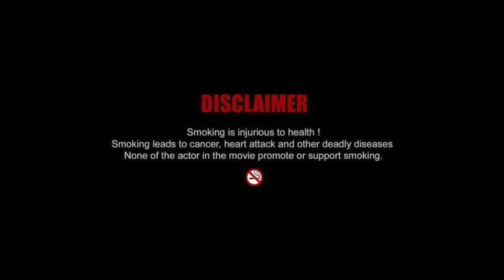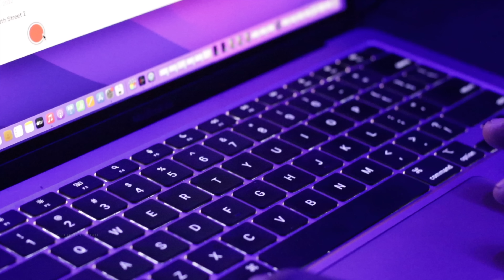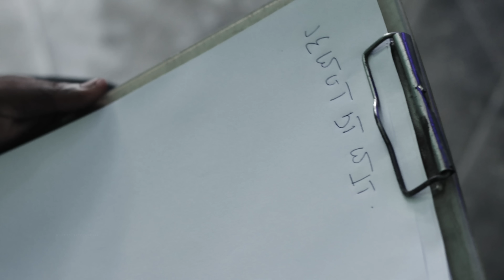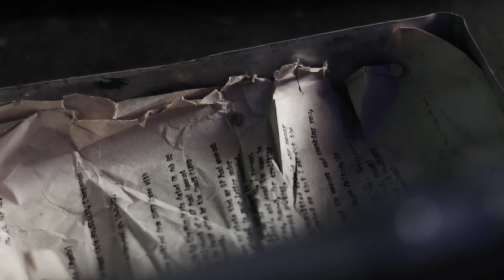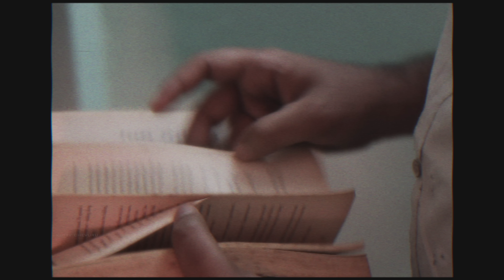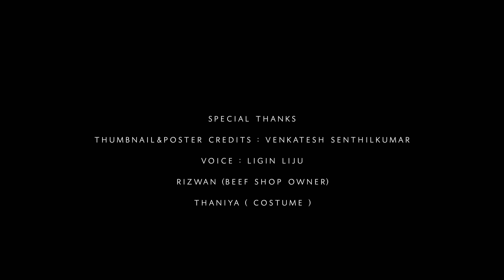XV : THE DEVIL | SATANISM(சாத்தானியம்) ( 2022-FULL - HD ) தமிழ் (TAMIL) | KUTTY CHEVURU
BASED ON TRUE EVENTS ON SPIRITUAL PRAYER ON SATANISM (HAIL SATAN)

60minutes conspiracy demons devil, history#key and peele#lucifer#satanism#short films#the devil#the satan#vice